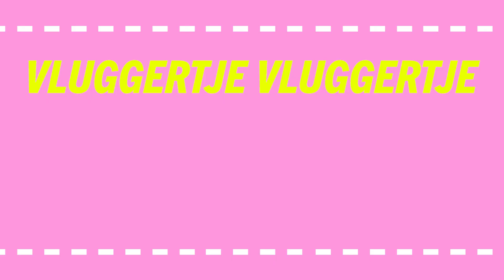KAJ VAN DER VOORT onthult zijn GROOTSTE AFKNAPPER op EERSTE DATE | Vluggertje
Wat is een echte afknapper voor Kaj van der Voort tijdens de eerste date? 😯 Wat mist hij het meest aan B-Brave en met welke Nederlandse rappers wil hij nog heel graag samenwerken? Kom erachter in Vluggertje! Wil jij meer video’s zien?

Kaj van der Voort is een Nederlandse zanger. Van kleins af aan was Kaj al bezig met muziek maken. Zo maakte hij deel uit van Kinderen voor Kinderen, en speelde hij als kind meerdere malen de hoofdrol in de musical ‘Ciske De Rat’. In 2013 werd Kaj ook bij het grote publiek bekend toen hij met de boyband B-Brave meedeed aan de talentenjacht X-Factor. Samen met de andere leden Cassius Verbond, Dioni Jurado Gomez, Jai Wowor, en Samuel Leijten, behaalde Kaj de derde plaats in de show. B-Brave scoorde meerdere grote hits als ‘Als je van mij bent’, ‘One Night Stand’ en ‘Onze Jongens (Gooi het op me)’ als titelsong voor de gelijknamige film. Nadat de band uit elkaar was gegaan in 2017 begon Kaj met het opstarten van zijn solocarrière. Datzelfde jaar bracht Kaj zijn eerste single ‘Mee Naar Haar’ en EP ‘Alles Is Anders’ uit. Onlangs bracht Kaj de videoclip voor zijn tweede single ‘Wakker’ uit, waarin meerdere BN’ers te zien zijn. Zo zien we onder andere hoe Ruben Nicolai, Kaj Gorgels, en Fred van Leer wakker worden. Naast muziek maken, heeft Kaj nog vele andere talenten. Zo blijkt dat Kaj ook erg goed kan dansen! Hij en Maan de Steenwinkel werden namelijk tweede in het programma Dance, Dance, Dance. In 2015 maakte Kaj ook zijn acteerdebuut in de film ‘Fashion Chicks’. Ontdek nog meer over Kaj van der Voort in dit Vluggertje!